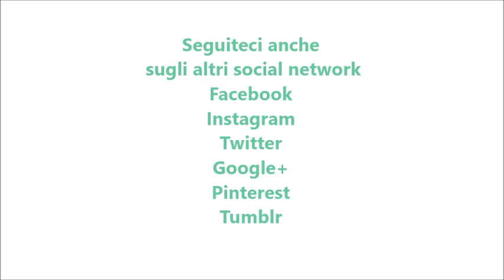Tartufini al limone per bimby TM6 TM5 TM31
Ingredienti:
250 g di wafer alla vaniglia
120 g di ricotta fresca di pecora o formaggio spalmabile
30 g di zucchero semolato
la scorza di 2 limoni
Per decorare:
la scorza grattugiata di 2 limoni
30 g di zucchero semolato